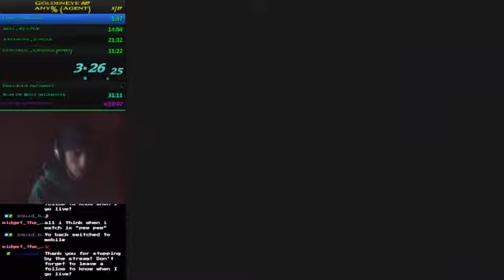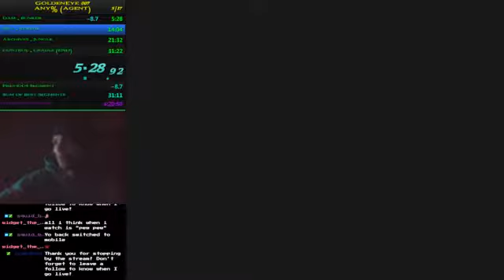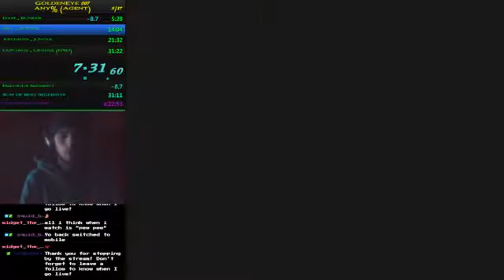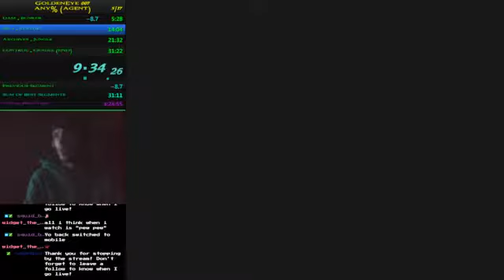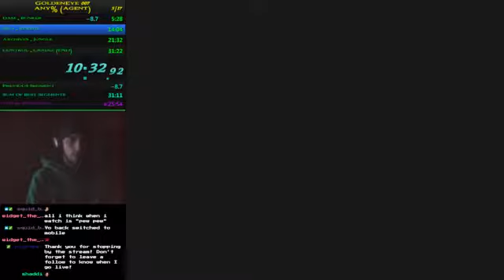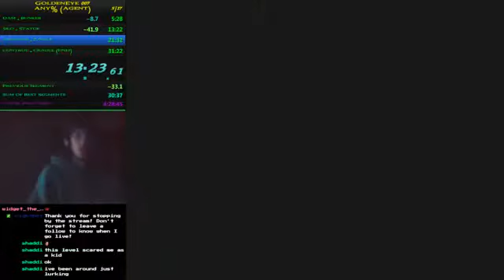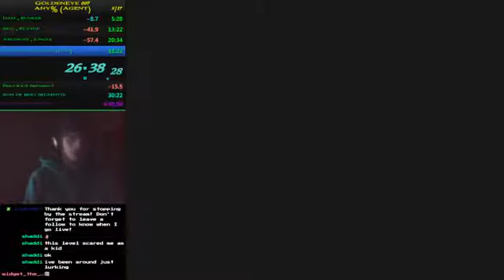GoldenEye 007 Agent Any% - 29:44 (New PB!)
Getting better! Next goal Sub 29!